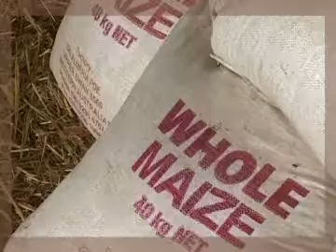Matt, assistant horse trainer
"Because of my experiences with being a jockey and a track rider, I became an assistant trainer. A trainer gets a horse fit sand educates them."